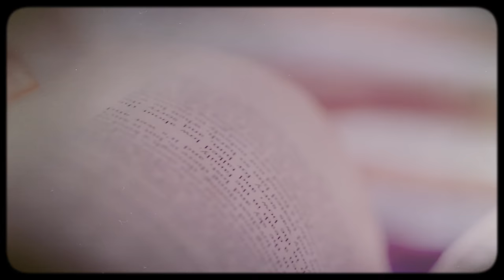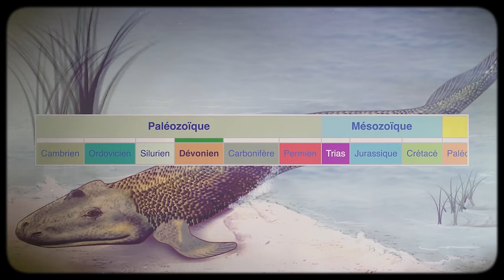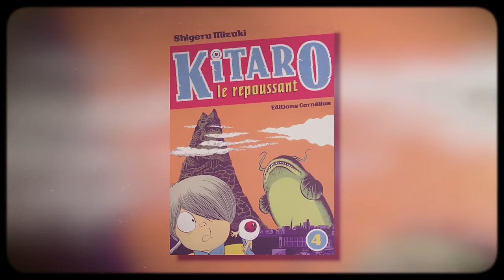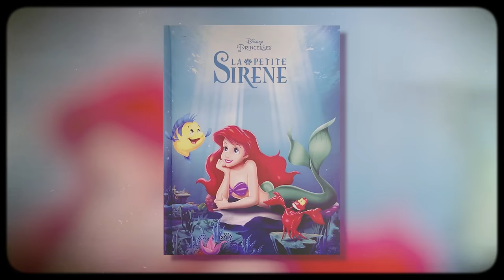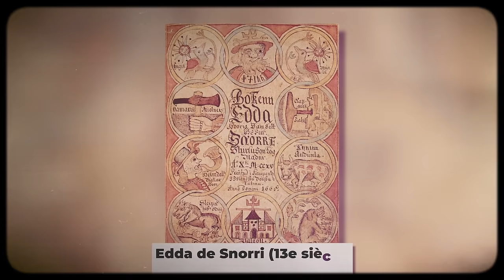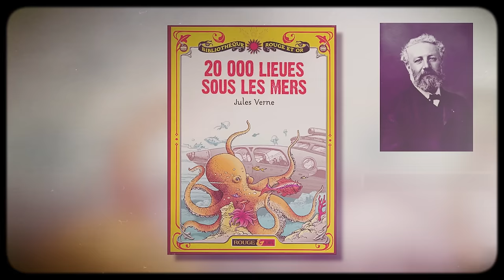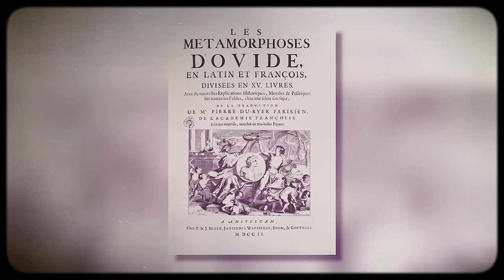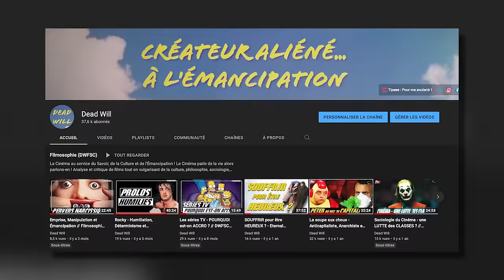Ponyo : le meilleur film du Studio Ghibli ? | L'Histoire nous le dira # 254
Sorti en 2008, c’est un des films les plus touchants et les plus riches de Miyazaki, sans doute moins connu que Totoro, Princesse Mononoké ou encore Chihiro, mais qui, selon moi, est sans doute l’un de ses meilleurs. PONYO !

Pour soutenir financièrement la chaîne, au choix:
1. Cliquez sur le bouton « Adhérer » sous la vidéo.

Sources et pour aller plus loin:
-Susan Napier, Le monde de Miyazaki, Paris, IMHO, 2021.
-Hervé Joubert-Laurencin, Quatre films de Hayao Miyazaki: Mon voisin Totoro, Porco Rosso, Le Voyage de Chihiro, Ponyo sur la falaise, Yellow Now, 2012.
-Gael Berton, L’œuvre de Hayao Miyazaki, Le maître de l’animation japonaise, Third Edition, 2018.
-Hélène Vial. « Hypothèses sur la présence de l’Antiquité grecque et romaine dans l’oeuvre de Hayao Miyazaki. » L’Antiquité dans l’imaginaire contemporain. Fantasy, Science-fiction, Fantastique, 2014. hal-01818236

Mon voisin Totoro : Production, Buta Connection.net MIS À JOUR : VENDREDI 7 OCTOBRE 2022
-Alexandre Mathis, Un monde parfait selon Ghibli, Playlist Society, 2018.
-Sébastien Bénédict, Hayao Miyazaki, au gré du vent, Rouge Profond, 2018.

Hayao Miyazaki, génie de l'animation  Derwell Queffelec, Publié le lundi 3 février 2020

9 Vérités cyniques véhiculées par les contes de fées de notre enfance, que nous n’avions pas comprises à l’époque

DÉFI PIANO #29# MIYAZAKI
Ponyo sur la Falaise, Theme Song par Cazimir Costea

Toutes les références culturelles dans One Piece (personnages et lieux), 14 décembre 2015

Peuple Féerique, LE PETIT MONDE DE RICHARD ELY, février 2009